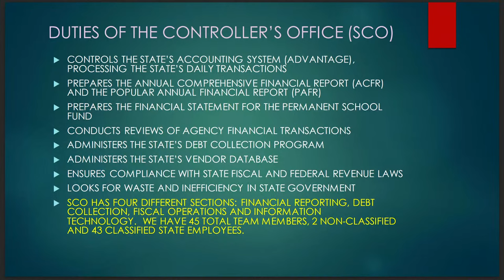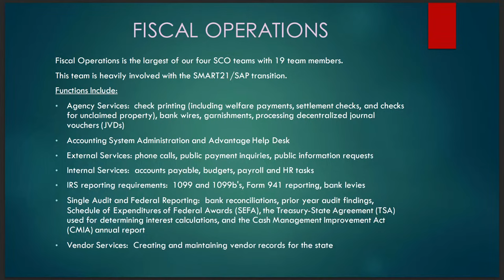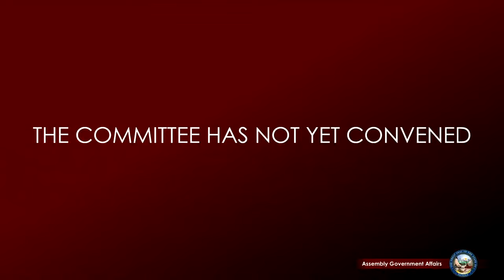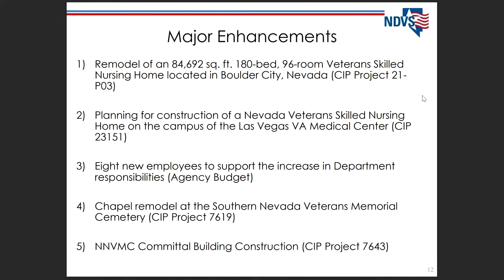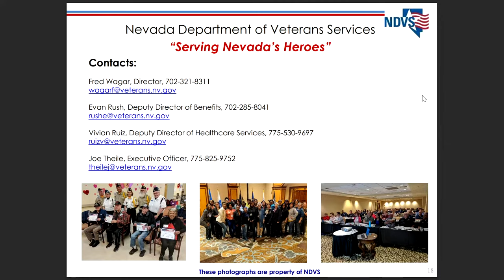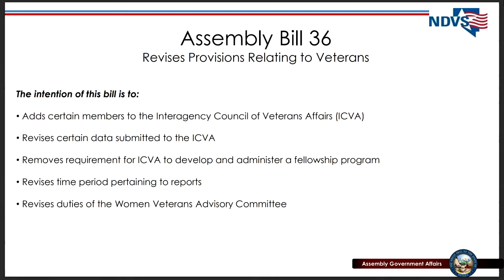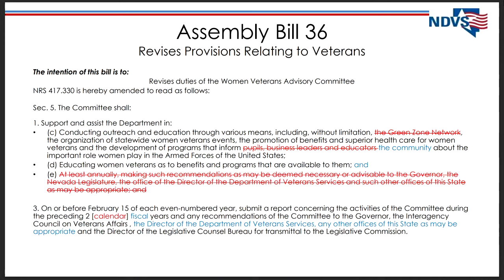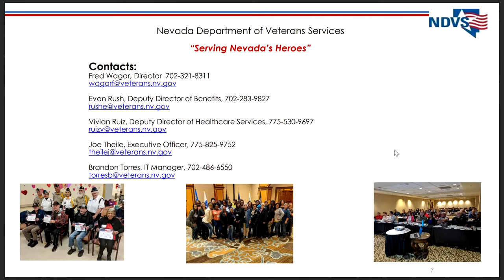2/15/2023 - Assembly Committee on Government Affairs